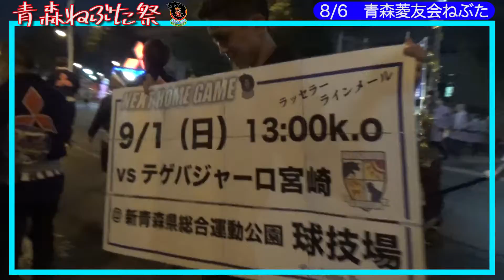青森ねぶた祭 withラインメール青森FC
青森の夏の風物詩であり、東北三大祭りの一つに数えられる、青森ねぶた祭りに参加してきました。
8/4　青森市役所ねぶた、8/6　青森菱友会ねぶたに参加させて頂きました。

ねぶた祭と共にラインメール青森FCも青森を熱く、盛り上げる存在になっていきます！！！

青森市からJへ！JFL所属のラインメール青森FCの公式Youtubeアカウントです。

◎ホーム戦日程
9月1日(日)13:00　vsテゲバジャーロ宮崎　＠新青森県総合運動公園球技場
9月14日(土)13:00　vsFCマルヤス岡崎　＠青森県総合運動公園陸上競技場
9月23日(月)13:00　vsFC大阪　＠新青森県総合運動公園球技場
10月20日(日)13:00　vs流経大ドラゴンズ龍ケ崎　＠新青森県総合運動公園球技場
10月27日(日)13:00　vs東京武蔵野シティFC 　＠青森県総合運動公園陸上競技場
11月10日(日)13:00　vsソニー仙台FC　＠新青森県総合運動公園球技場

【新たなチャレンジ２０２０】
ラインメール青森では２０２０年、Jリーグ昇格を目指して１試合あたり観客動員数２０２０人を目指しています。
青森を活気づけるため、みんなで昇格を目指して戦いましょう！

選手による地域のお手伝いのお願い、イベントの参加も随時募集しております。
また、ホーム戦でのボランティアも随時募集しております。

ラインメール青森FC　事務局